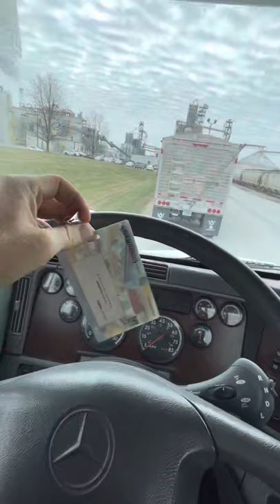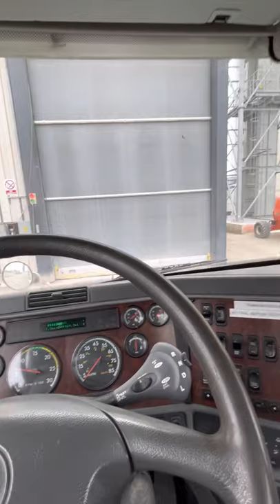Taking corn to town part 1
Here’s what it looks like where we take most of our corn.